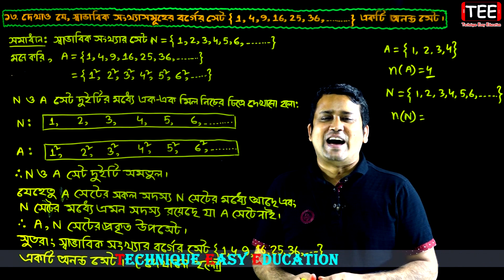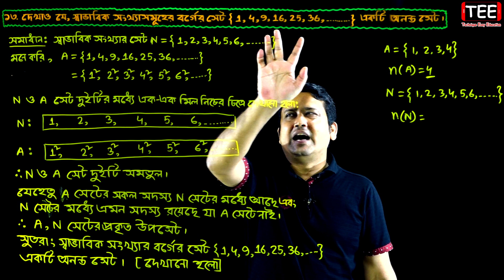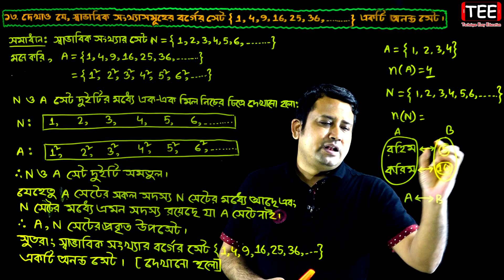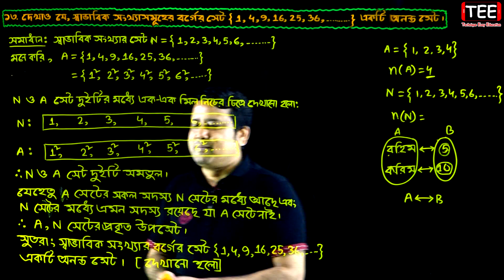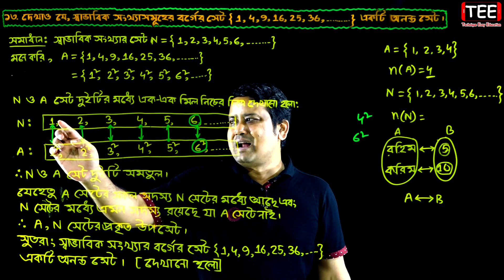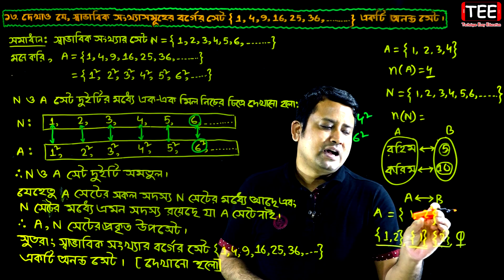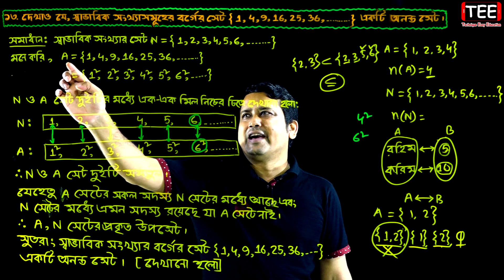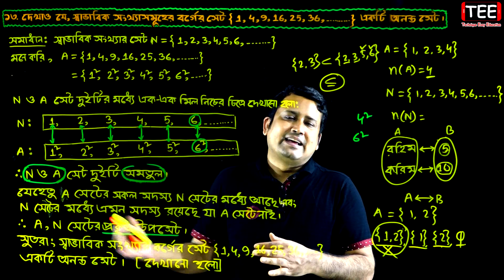পর্ব-২৭ || সেট || অনুশীলনী ১.১ || নবম-দশম উচ্চতর গণিত || SSC Higher Math Chapter 1.1 || Sumon Sir